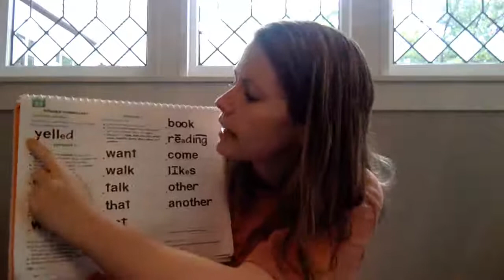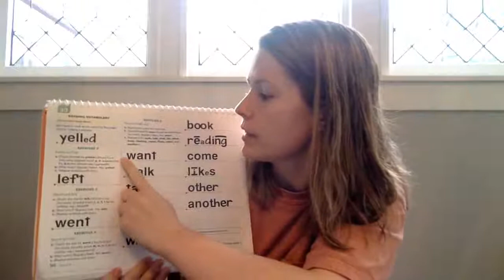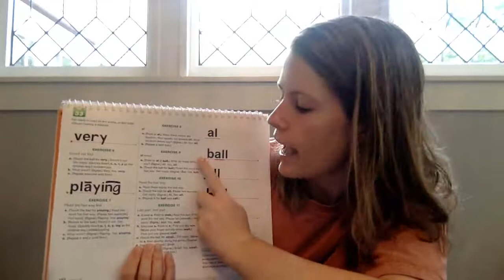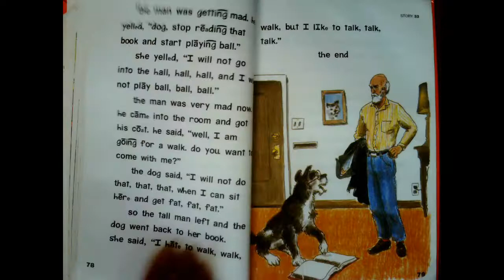Red Group - April 15